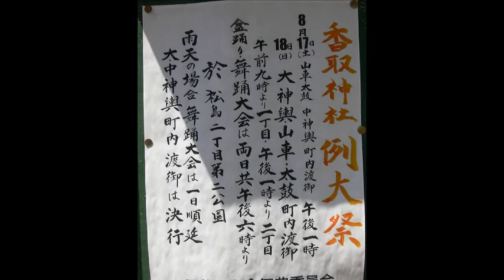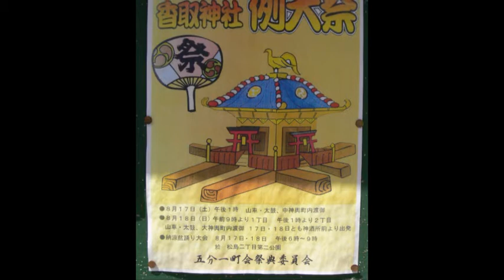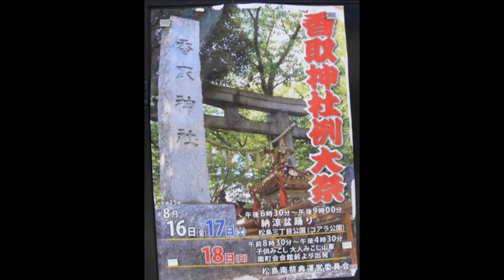平成25年 江戸川・新小岩香取神社例大祭 五分一町会神輿渡御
まつり巡行記‹申›　　2013年8月18日　　三年毎本祭
五分一町会神輿：台輪　三尺五寸（106ｃｍ）　後藤直光作　大正１０年建造
　江戸前担ぎ「おいさ、おいさ」
五分一町会神輿（旧千葉海道を中心に午前一丁目・午後二丁目を渡御）　　他三町会（東・西・南）神輿連合渡御あり　（東町会神輿は水掛け放水）